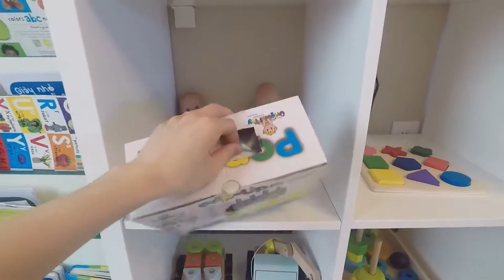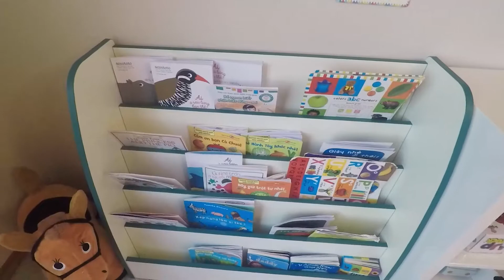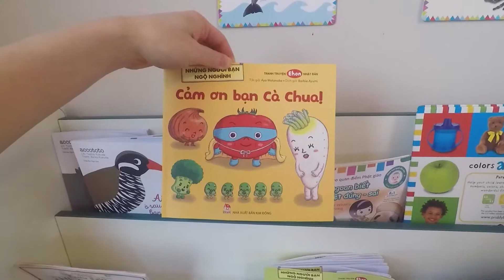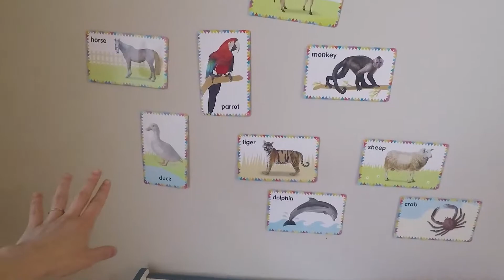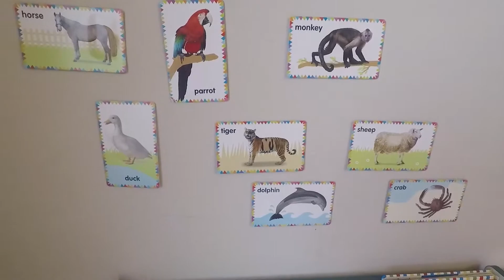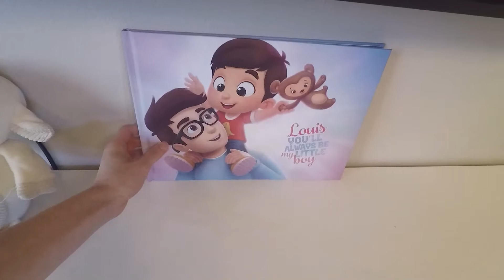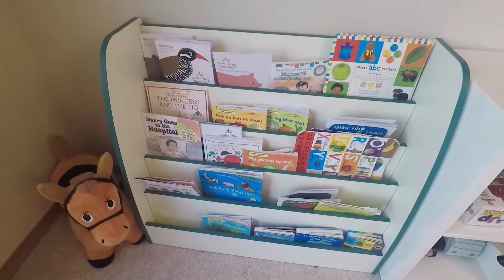Phòng Chơi Mà Học Cho Em Bé Có Những Gì